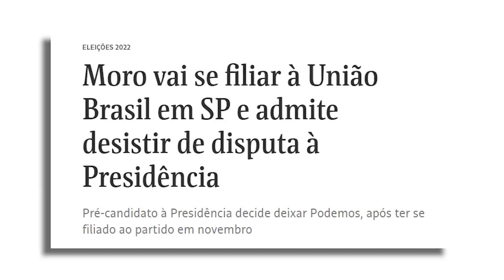Dória DESISTIU! Moro pode desistir!